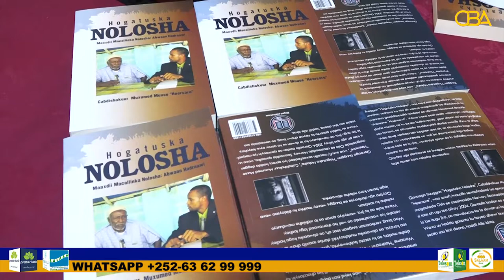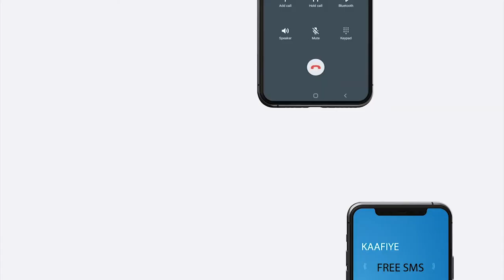Abwaan Yuusuf Shaacir iyo bandhigga buugga Hogatuska Nolosha.